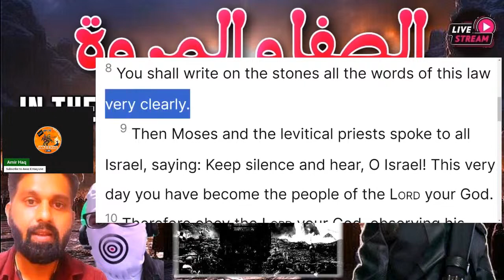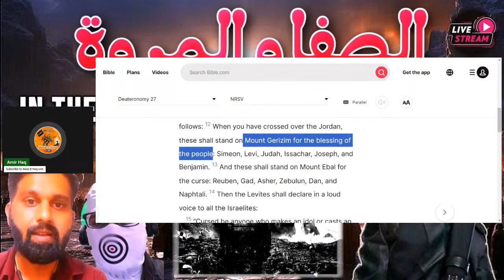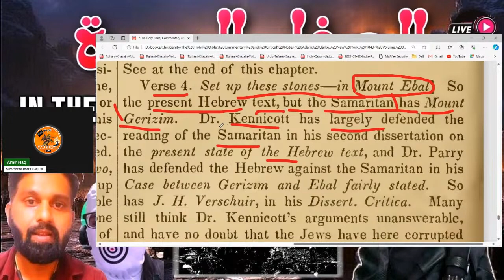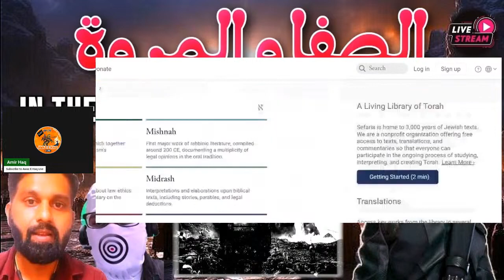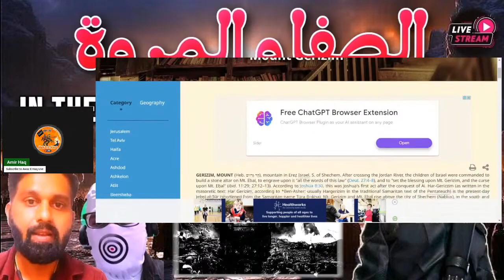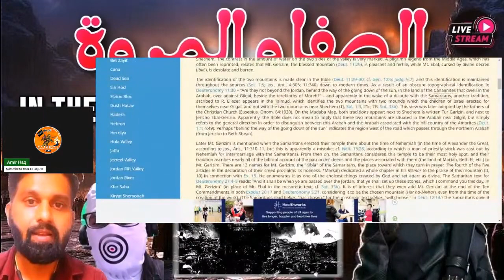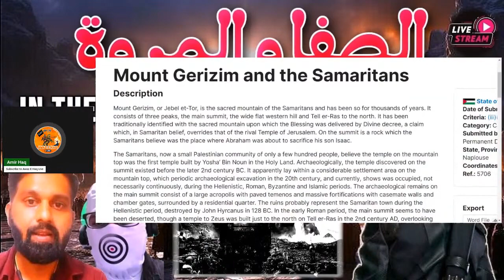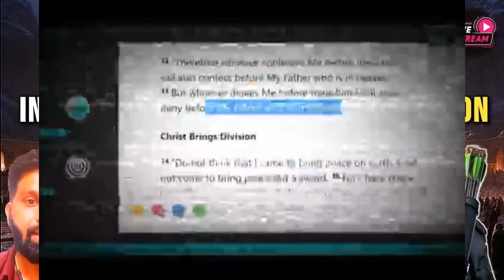AMIRHAQ As-Safa and Al-Marwah are the signs of Allah Answering the Objection on Safa-Marwah PART 06